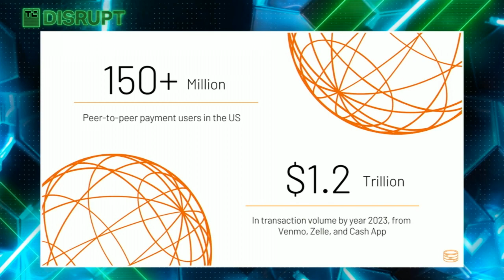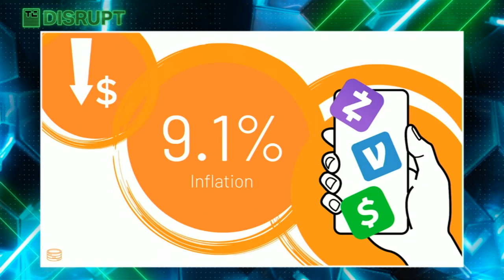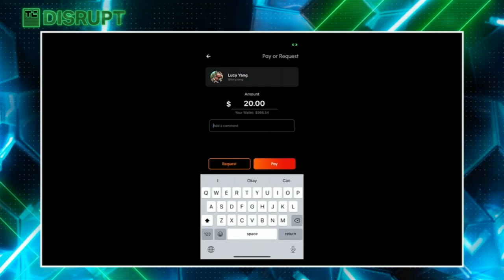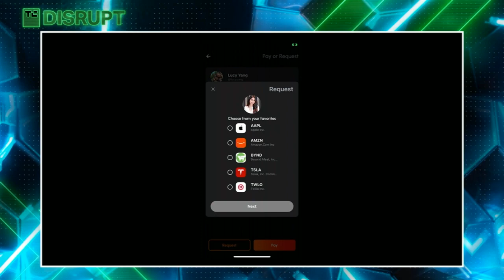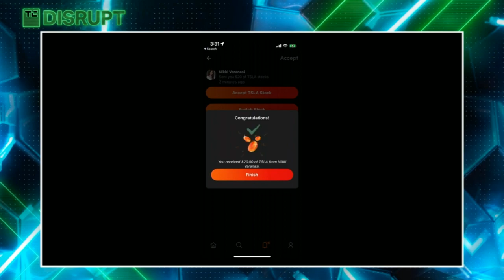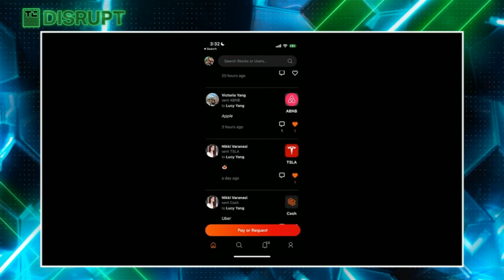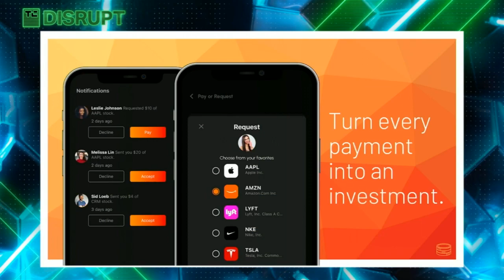TechCrunch Startup Battlefield - Session 2: Staax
Staax enables peer to peer payments via fractional shares of stock, creating transparency and a social network around investing.